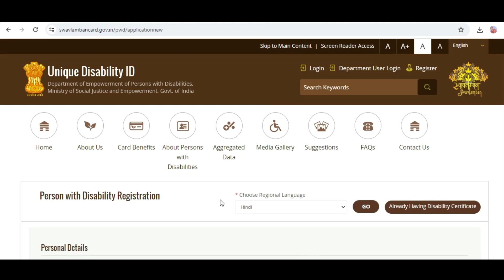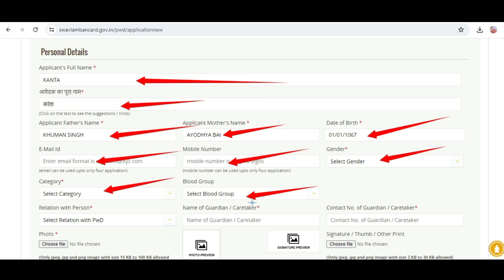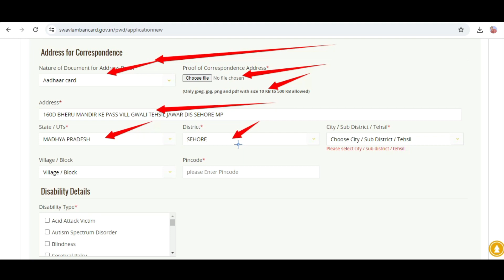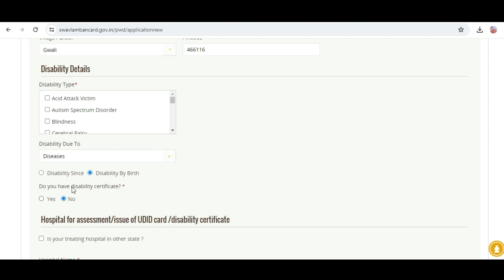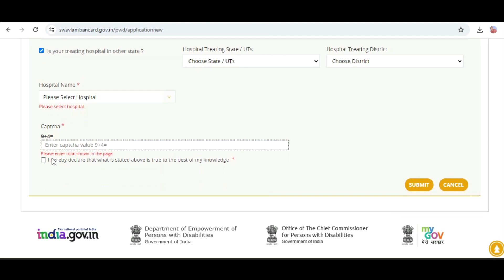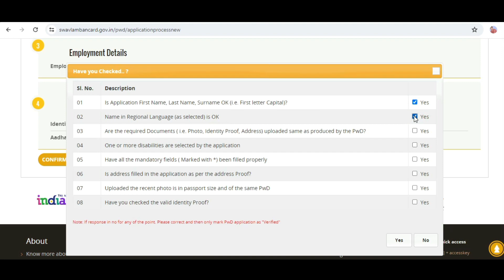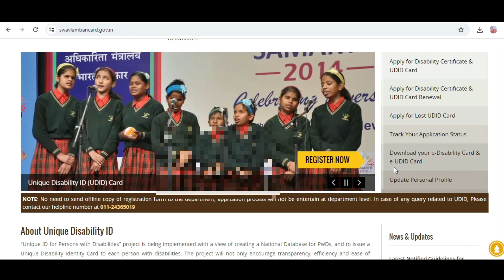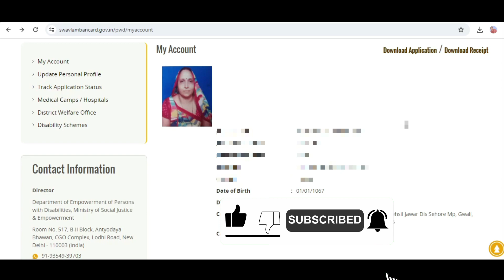Udid card l Disability Certificate Kaise Banaye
पुराने दिव्यांग सर्टिफिकेट बंद ऑनलाइन करना होगा  l Disability Certificate Kaise Banaye
old disability certificate close new online Disability Certificate Kaise Banaye kaise kare

Chapters Added
0:00
0:10 Intro card
0:40 Explain Video Contain
5:32 Registration And Uploading
6:42 Print Preview Explain
7:11 Explain Check Mark
7:57 Slip Download
8:38 Track Application Status
9:14 Download Process